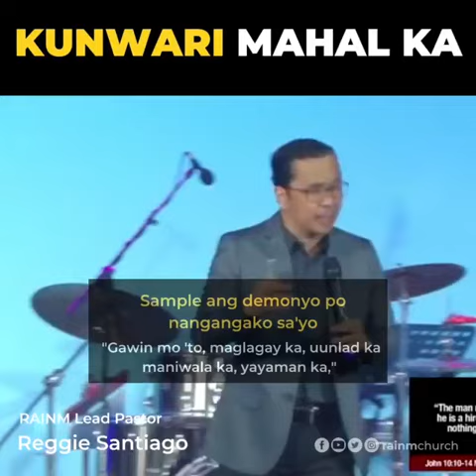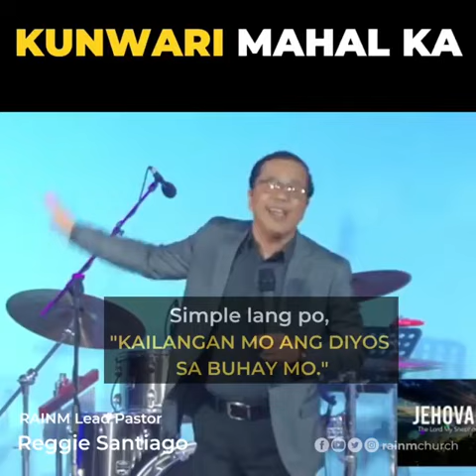Kunwari Mahal Ka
Ang Panginoon ang tunay na nagmamahal sa'yo.
Kailangan mo siya. Higit sa ano pa mang bagay dito sa mundo.